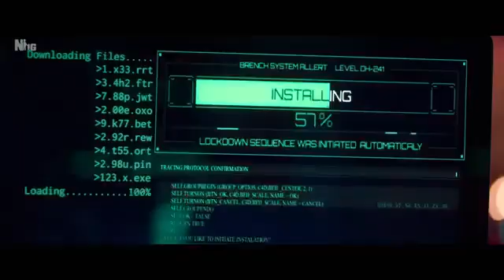Heropanti 2 official trailer tiger Shroff movies in hindi